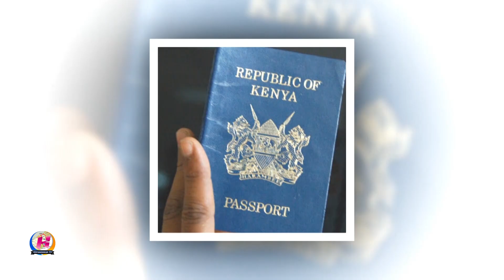Mid ka mid ah qodobada ugu weyn ee DF iyo shacabka soomaaliyeed ay ka faa'ideen ku biiristii EAC.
Mid ka mid ah qodobada ugu weyn ee DF iyo shacabka soomaaliyeed ay ka faa'idayaan ka dib ku biiristii EAC.